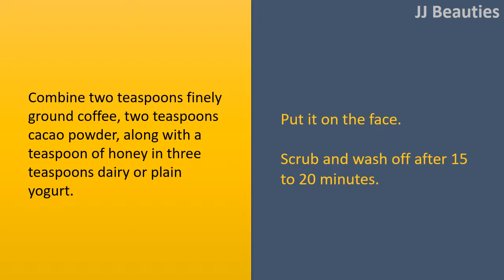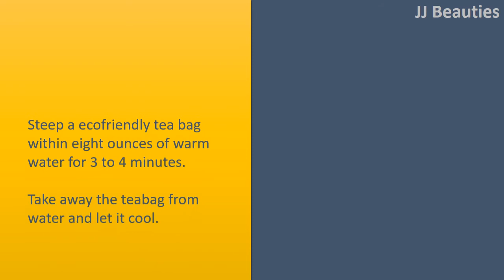how to get rid of swelling on face - Coffee Grounds & Eggwhites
How to get rid of Swelling on Face.

Coffee Grounds.
Combine two teaspoons finely ground coffee, two teaspoons cacao powder, along with a teaspoon of honey in three teaspoons dairy or plain yogurt.
Put it on the face.
Scrub and wash off after 15 to 20 minutes.

Eggwhites.
Whip two egg whites.
Keep your mixture aside for couple of minutes.
Spread it in your face and then leave on for 25 minutes.
Wash by cool water.
up together with your regular cleanser.

Strawberry Mask.
Mash a couple of bananas with the aid of a folk.
Combine two teaspoons honey along with a teaspoon of essential olive oil inside it.
Wash off after 10fifteen minutes.

Ecofriendly Tea Bags.
Steep a ecofriendly tea bag within eight ounces of warm water for 3 to 4 minutes.
Take away the teabag from water and let it cool.
Put the made tea bag around the puffy quantity of the face for 25 minutes.
Rinse the face with warm water.